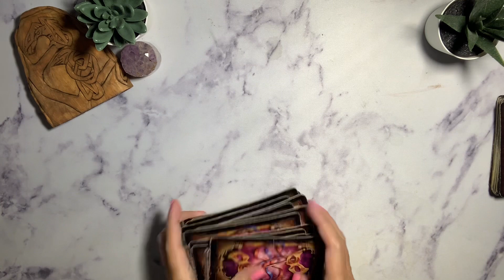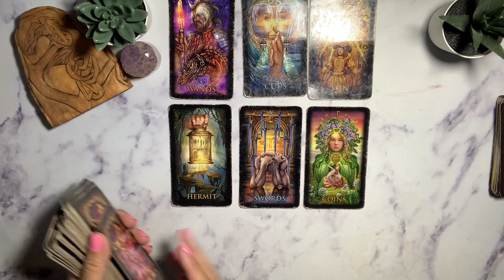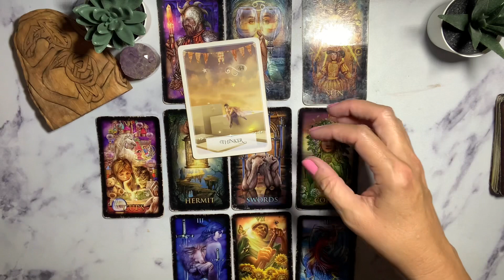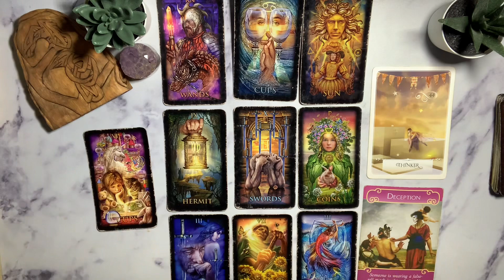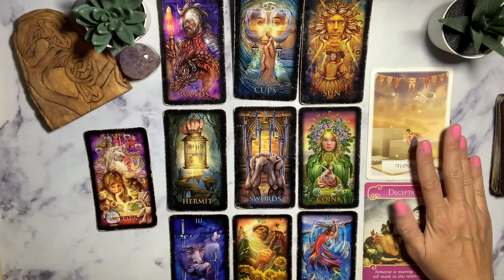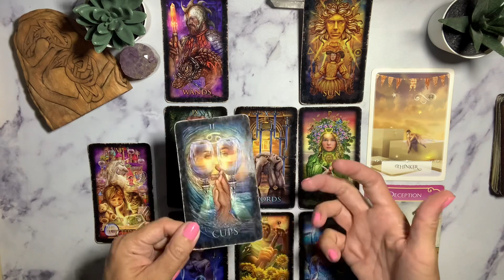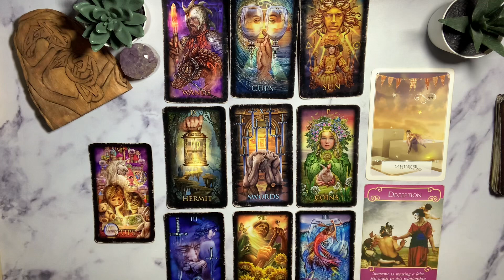ARIES TAROT 🔮 Happiness Will Come Again • Apology on the Way ♈️ OCTOBER 2023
Aries Tarot Reading for October 2023.

Ocean Moonflower is a Mortgage Loan Officer NMLS# 2341392